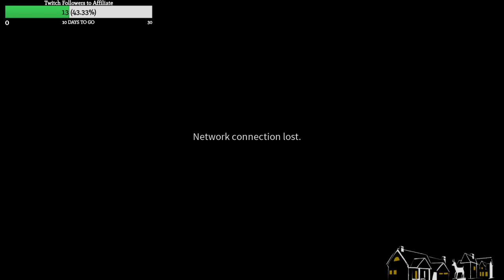Blackout Club with friends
Just some TBC with friends and randos